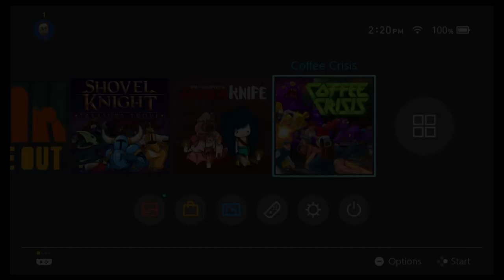Insane Tuesdays: Coffee Crisis - Country Metal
Insane Ian and JP Tuesdays are friends and gamers. Listen to them yammer on while they play games! THAT'S WHAT LET'S PLAYS ARE!

For the first episode, we're trying to play through the old school style beat 'em up, COFFEE CRISIS!